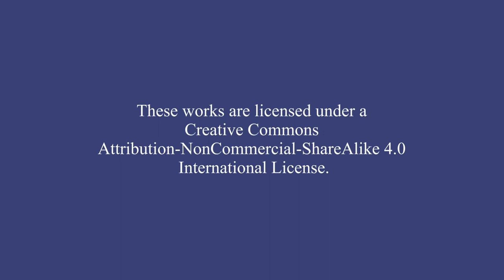Tybee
Holly walking ashore as the tide returns